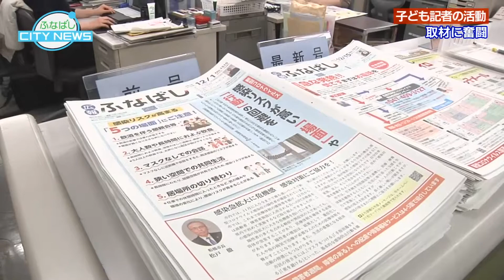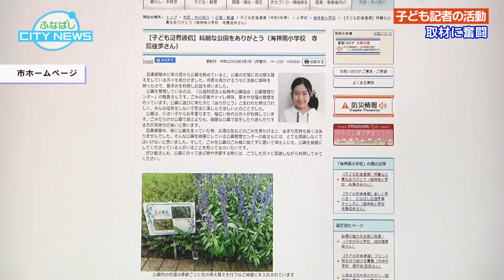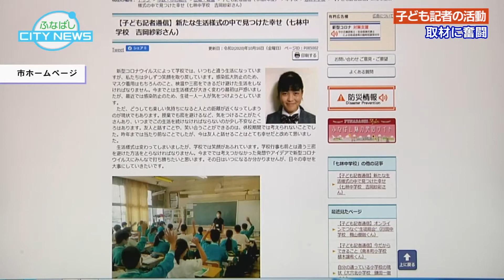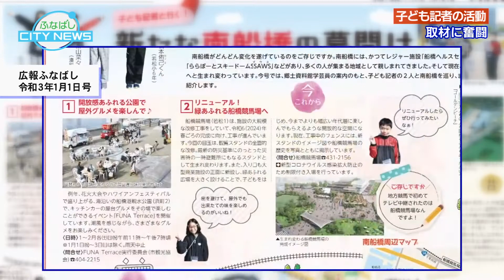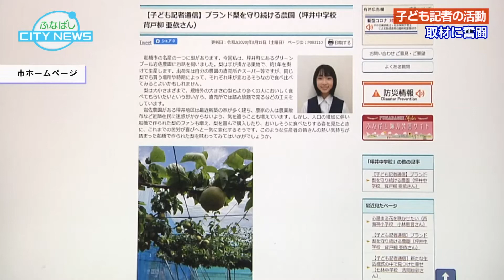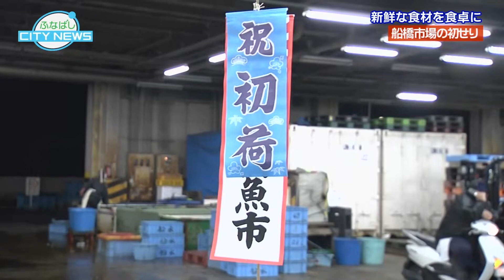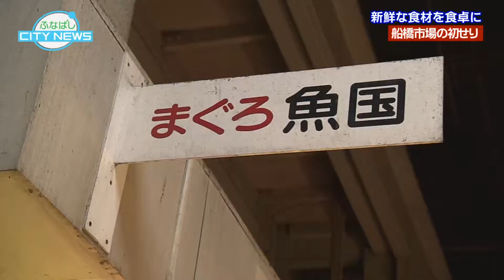【取材に奮闘する子ども記者】【船橋市場の初せり】ふなばしCITYNEWS令和3年1月15日放送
【取材に奮闘する子ども記者！】
 　皆さんは、市内の小・中・特別支援学校の児童・生徒を記者に任命する「児童・生徒記者」制度があることを知っていますか？
　各校の子どもたちが、子どもならではの視点で書いた記事を通して、船橋の魅力を発信しています。
　今回は、その中の一人である中野木小学校6年生の畑くんに密着。インタビューするのは、なんと数々の名作を生みだしている船橋出身の作家、森沢明夫さんです。
　緊張しながらもより良い記事を作るためにさまざまな質問をしながら取材する様子や、記事を一緒に制作している担当職員の想いなどを交えた内容となっています。ぜひご覧ください。

☆★過去の子ども記者の記事はこちらからご覧いただけます★☆

【船橋市場の初せり】
　今月1月5日、午前5時船橋市地方卸売市場で「初せり」が行われました。場内にある"マグロ低温卸売場"に並べられた冷凍マグロは圧巻！ベルの音が響き渡ると同時に、せりが開始され買い手である仲卸業者は、独特の手のサイン「指やり」で次々とマグロをせり落としています。
　番組の中では、今年の一番マグロをせり落とした方へのインタビューや実際に冷凍されているマグロを解体している様子などを紹介しています。
　また、船橋産の小松菜をはじめカブやブロッコリーなどの青果の初せりも紹介しています。水産物とは違った「指やり」やせり人の掛け声もご覧いただけます。威勢のいい声が鳴り響く初せりで、皆さんも元気をもらえるかも！？